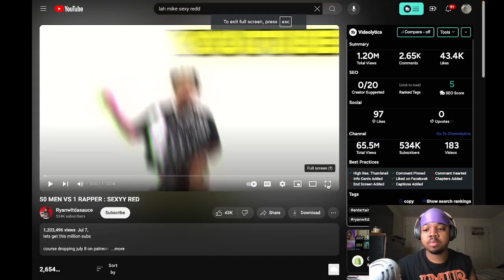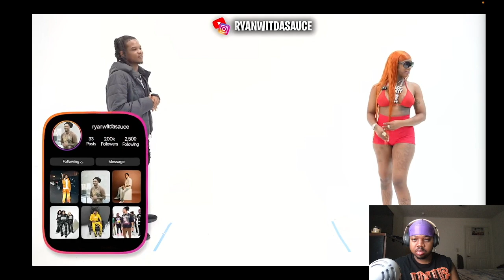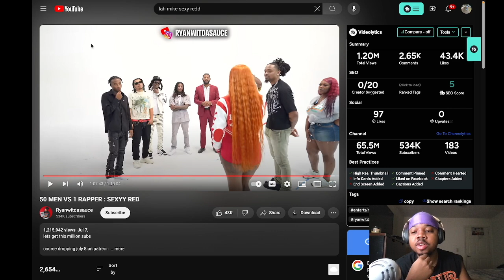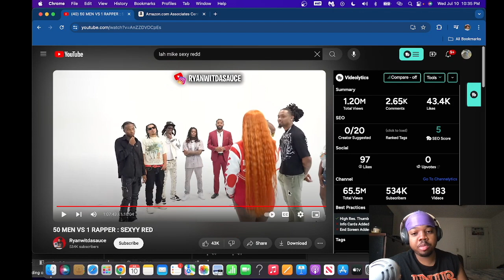Leek Dior Reacts to 50 Guys Competing for Sexyy Red!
Vlog Channel: diorvlogs3950

I love my supporters thank you for all of the support!